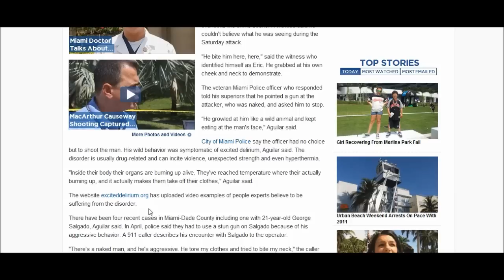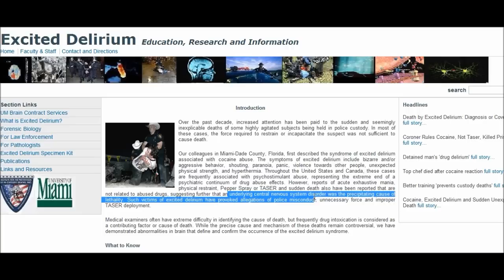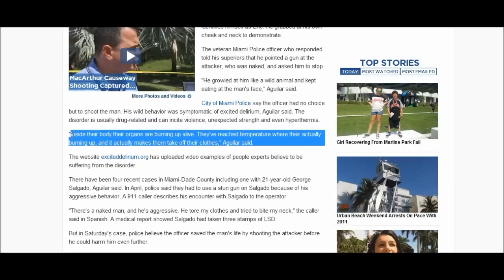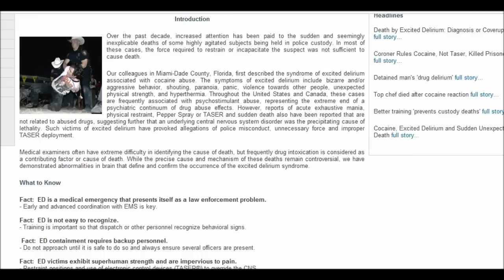Zombie...New Virus Now Called Excited Delirium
Published on May 28, 2012 by Marygreeley1954